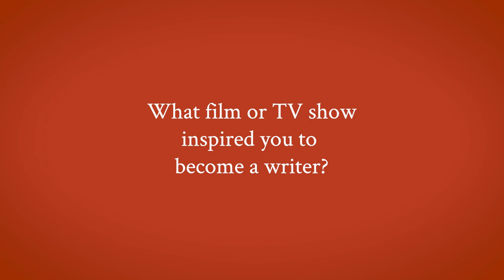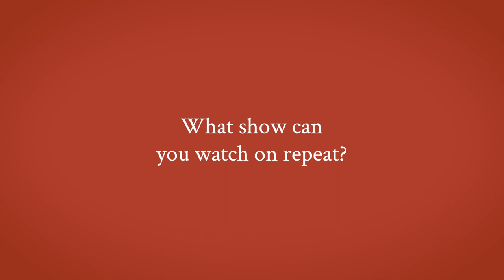Screenwriter Eric Heisserer (SHADOW AND BONE) on what inspires him to write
Pens are down, so let's chat! Writer and producer Eric Heisserer (SHADOW AND BONE, BIRD BOX, ARRIVAL) joins the Writers Guild Foundation to answer an array of questions in the Shavelson-Webb Library. Heisserer shares his storytelling inspirations, his surprising favorite writing snack and picketing snack, advice and more.